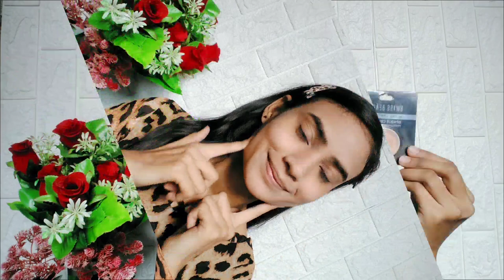BEGINNERS मेकअप ऐसे करे | STEP BY STEP MAKEUP TUTORIAL | Swiss beauty| Nahid saifi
To aaj is video main mene kiya hai simple beautiful Party, wedding guest makeup look makeup look .I hope aap ko ye  video achi lagi hogi to please  channel ko subscribe kr dena .. or video ko share kr dena ...

🎀 Face serum

🎀 Eyebrow pencil

🎀 Swiss beauty foundation

🎀 Swiss beauty concealer

🎀 Swiss beauty lipstick

🎀 Swiss beauty lipliner

🎀 Just herbs Compact powder

🎀 Flickacosmetics Eyeshadow palette

🎀 Fabcosmoz highlight

🎀 Auricbeautyindia kajal